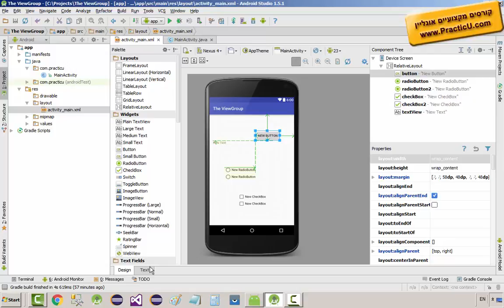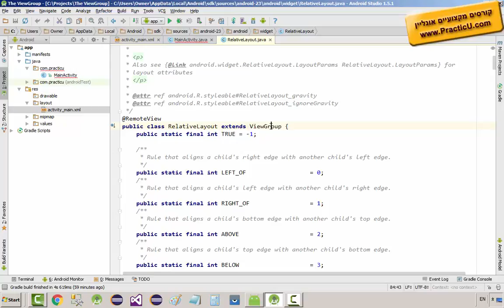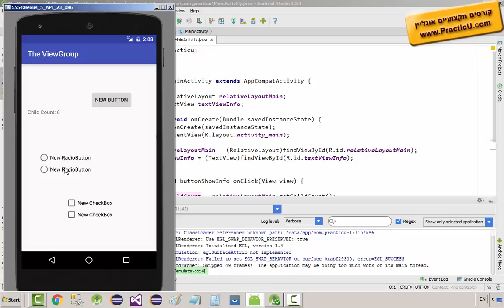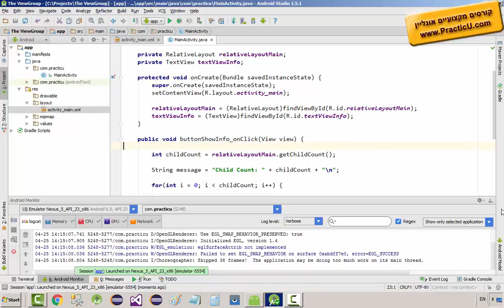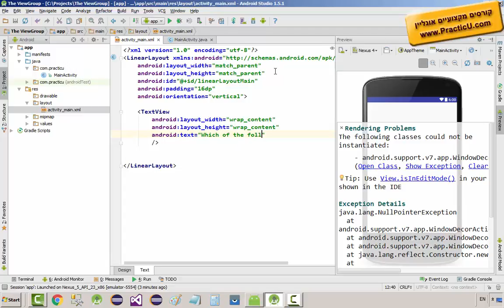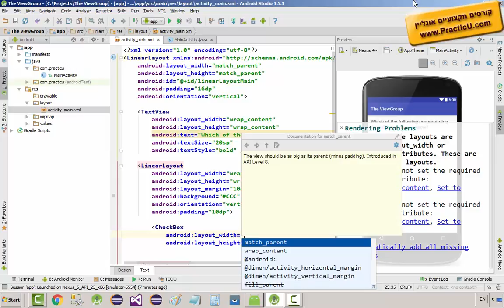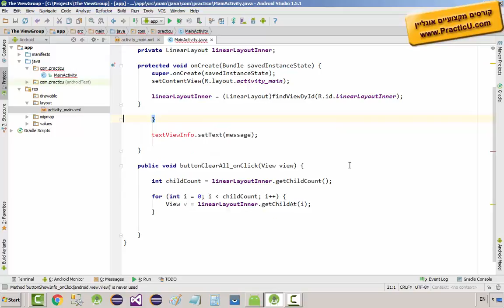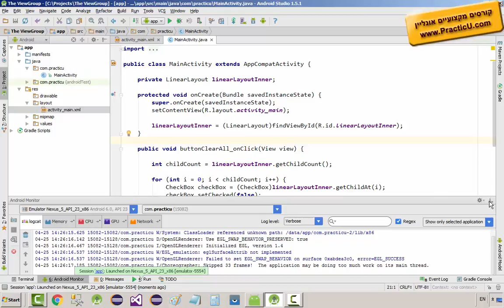View Group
קורס פיתוח אפליקציות לאנדרואיד אונליין ב-Android - JAVA